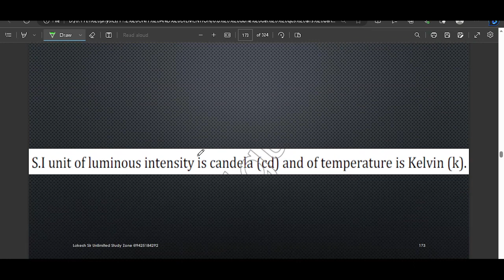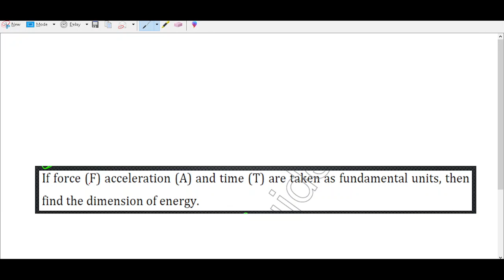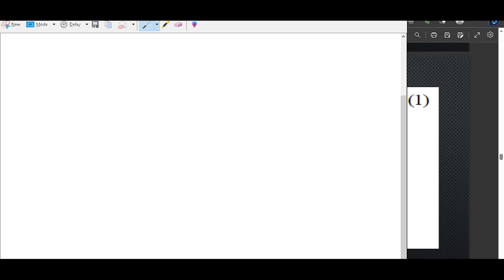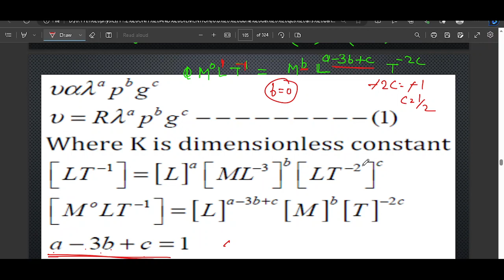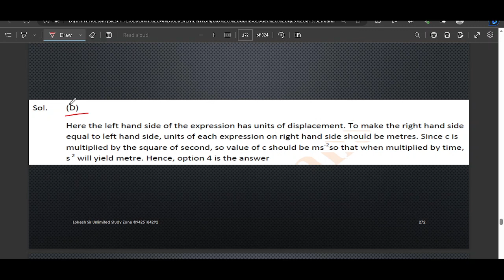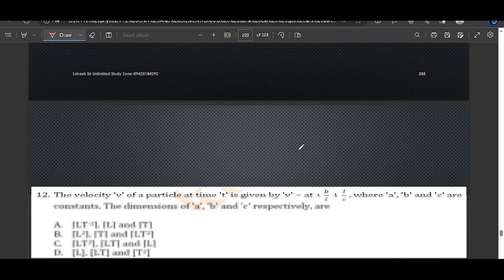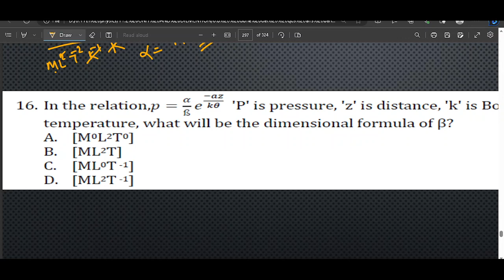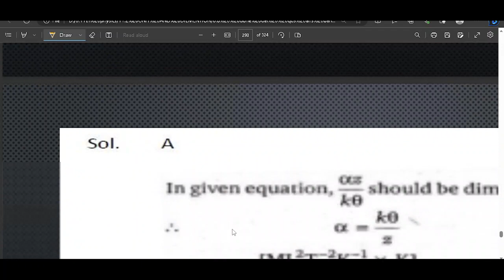unit and dimensions lec 9 pyqs part 4